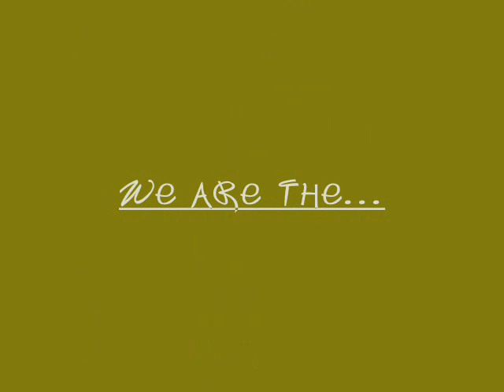SOUND PERFECTION-(karen's debut)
waaaahhh...kulang s prktis..pro gud lng japn ah..